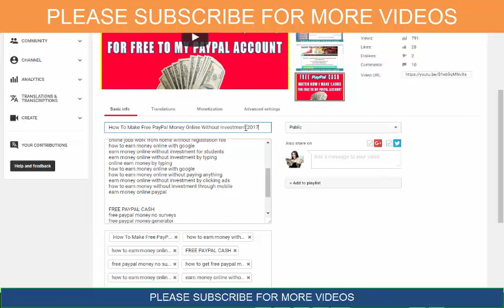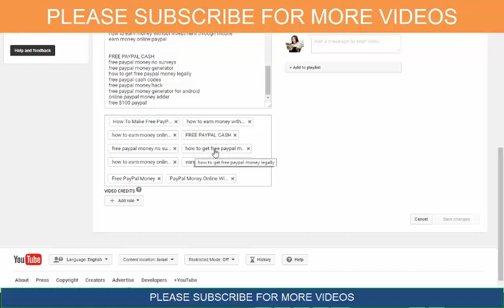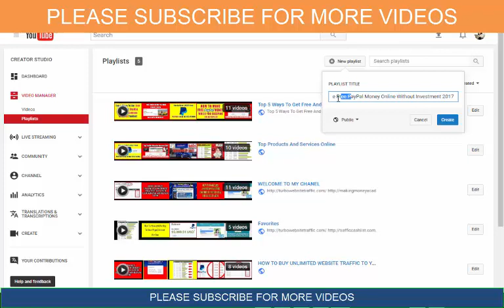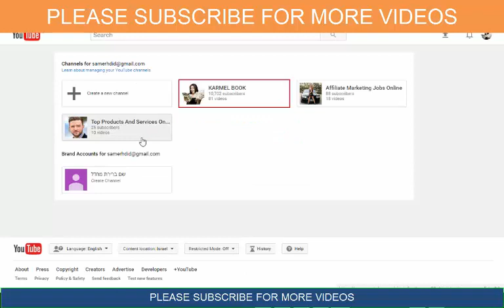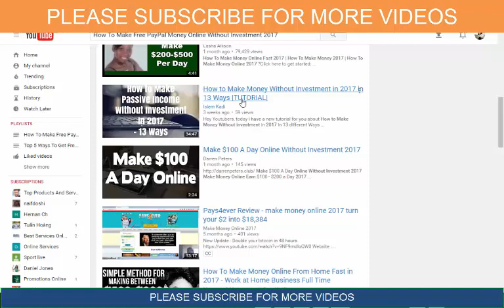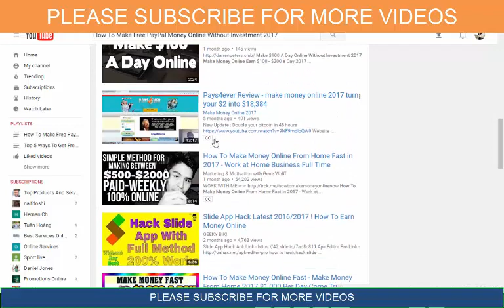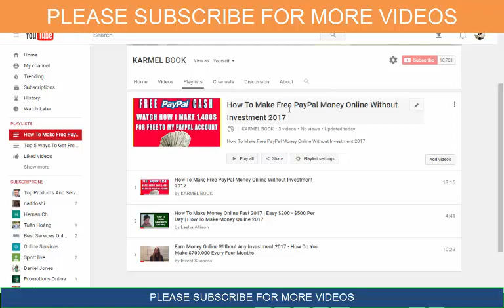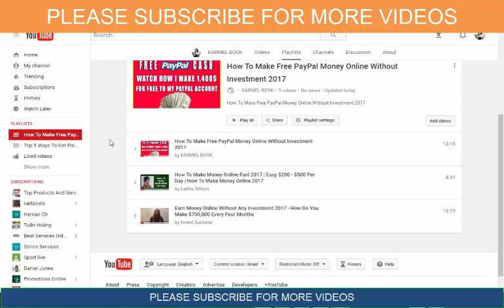How To Rank Youtube Videos Fast With Any Keyword, Video SEO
how to optimize youtube videos for seo
How To Optimize Your Videos On YouTube For More Views